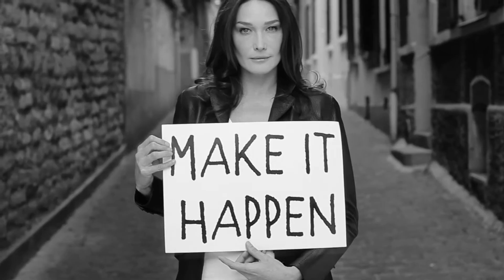Carla Bruni-Sarkozy und die Born HIV Free Kampagne - Global Fund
Carla Bruni-Sarkozy erzählt wie wichtig ist der Globale Fonds zu unterstützen so das alle Kinder HIV-Frei geboren werden.